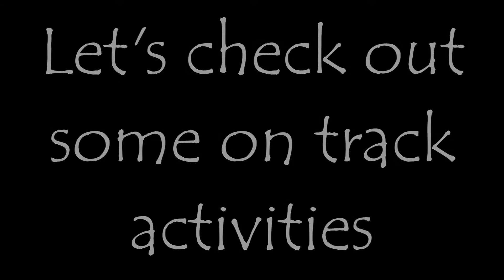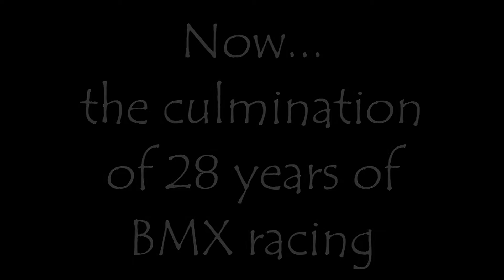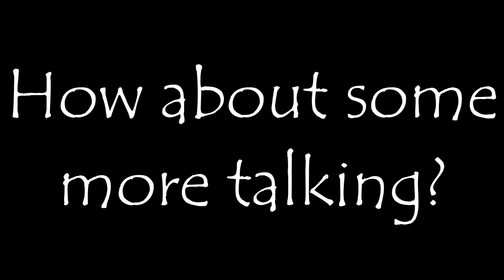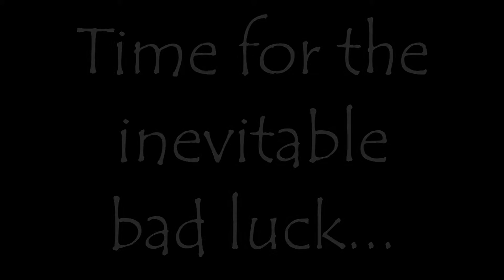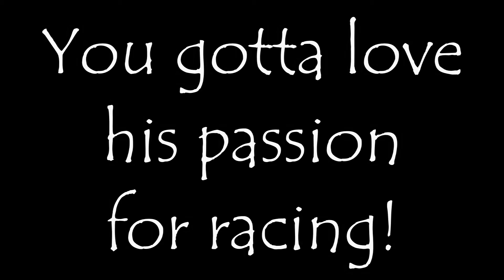Mr Cool Cru Jones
Highlights of the many talents possessed by Cru Jones